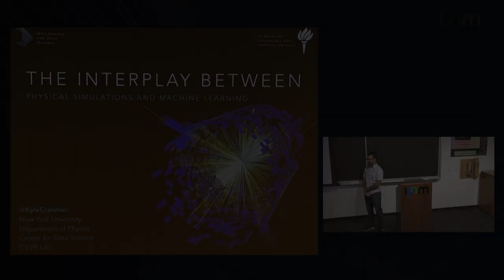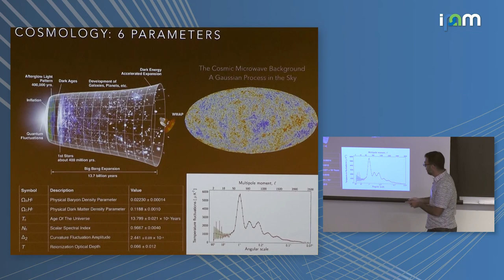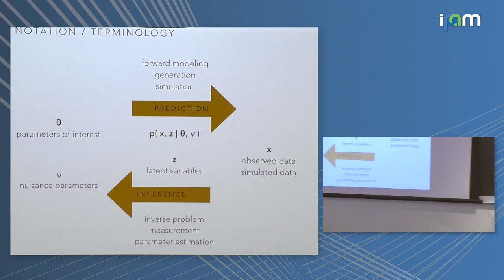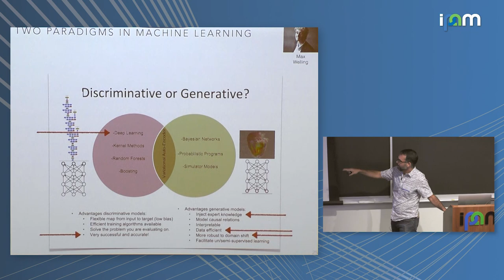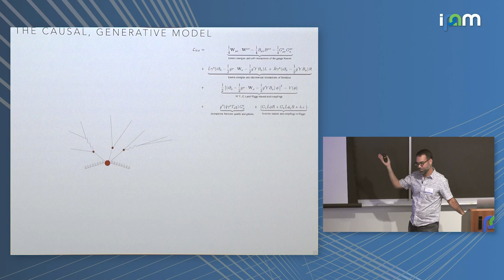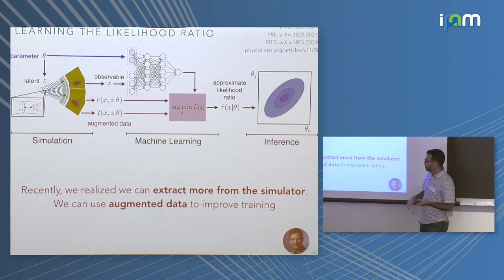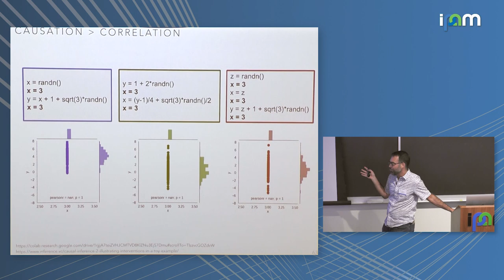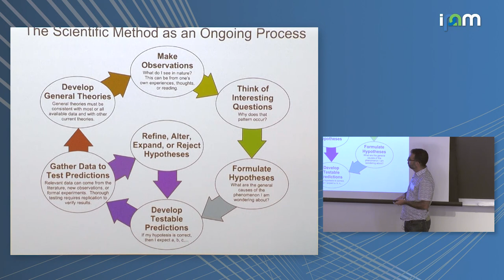Kyle Cranmer: "The interplay between physically motivated simulations and machine learning"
Machine Learning for Physics and the Physics of Learning Tutorials 2019

"The interplay between physically motivated simulations and machine learning"
Kyle Cranmer, New York University